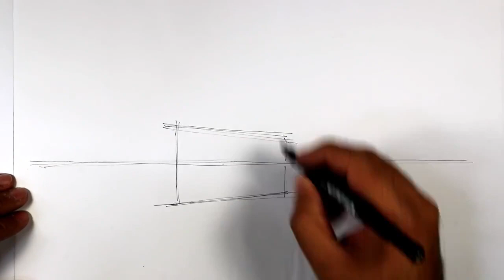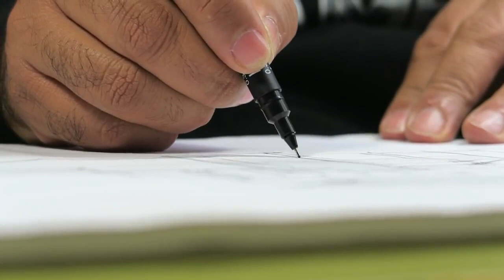how to draw free hand perspective drawing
i got this video on the internet and it might help to learn perspective drawing simply.